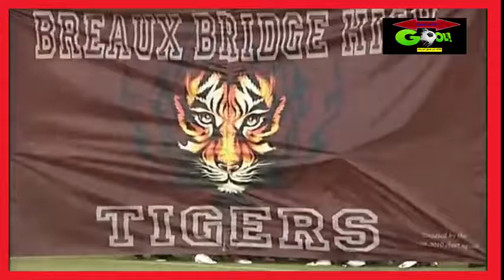اتحداك رح تدمع عيونك من الضحك